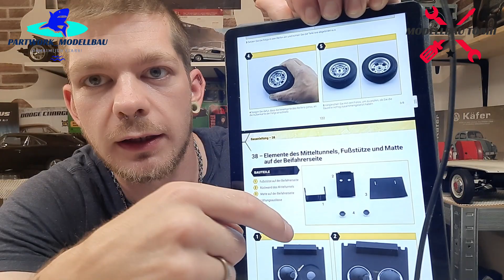Hachette Lamborghini Miura Part 33 - 36 - Hinterradaufhängung, Bremsscheiben und Kühlmittelbehälter!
In den Bauphasen 33 - 36 vom Lamborghini Miura werden die hinteren Bremsscheiben und Sattel zusammengebaut und montiert. Außerdem werden der Kühlmittelbehälter und Stangen für die Hinterradaufhängung eingebaut!